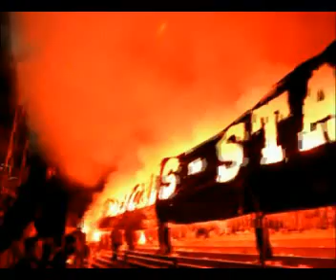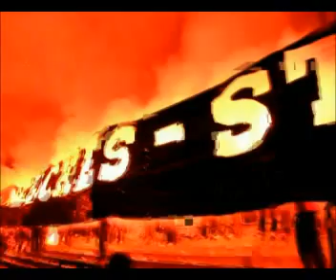RWE Trier Pyroshow2012